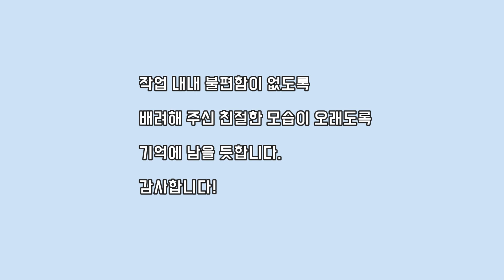컨테이너도색 - 기초부터 마감까지 [압구정로 공영주차장 컨테이너의 변신]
강남구도시관리공단의 요청으로 압구정로 노상 공영주차장에 있는 컨테이너 도색을 진행하였습니다.
설치해 놓은지 몇 년 된 2.5*6 규격의 컨테이너로 기초작업과 에폭시 초벌칠을 한 후 우레탄 페인트 도색으로 마무리하였습니다.
평소 강남구도시관리공단 직원분들이 근무하는 곳으로써 여러 환경개선에
도움이 되었으면 좋겠으며 작업을 맡겨주신 관계자분들의 배려와 친절에

압구정로 노상공영주차자 컨테이너 도색작업
발주 : 강남구도시관리공단
계약,시공,관리: 뮤럴아트 황성보
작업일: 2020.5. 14